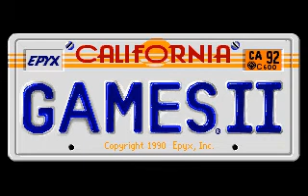California Games II - Intro